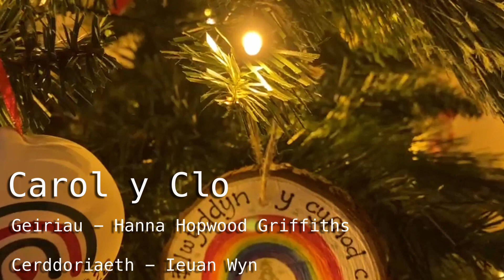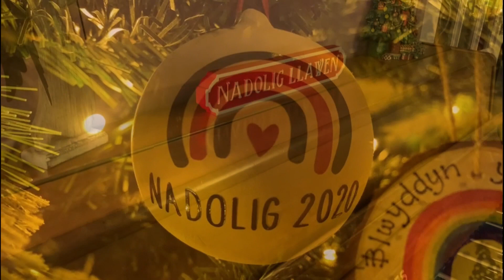Rhagfyr 18 - Calendr Adfent Y Priordy